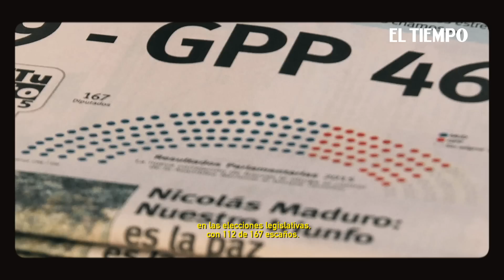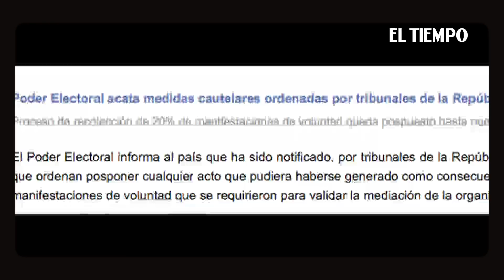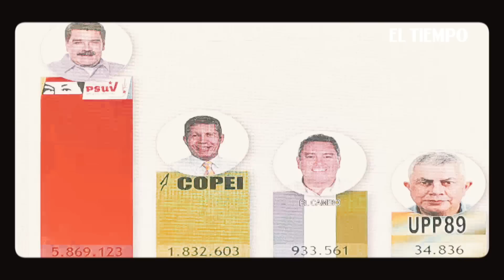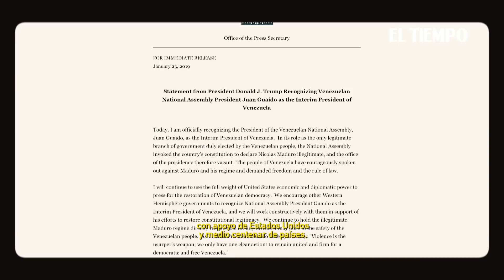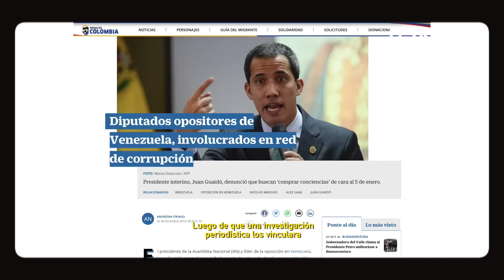Los 10 años de Maduro en el poder: ¿Cómo es la Venezuela post Chávez? | Explicado | El Tiempo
La década ha estado marcada por una severa y profunda crisis económica, con siete años de recesión y cuatro de hiperinflación, que desató una profunda escasez y acabó con el poder adquisitivo de los venezolanos, llevando a protestas que se saldaron con muertes y represión.

Al conseguir una cuestionada reelección en 2018 el gobierno de Nicolás Maduro recibió un fuerte rechazo internacional y sanciones internacionales lideradas por Estados Unidos, que incluso impuso un embargo al crudo venezolano.

En las elecciones de 2024, el mandatario enfrentará a una fracturada oposición, que intentó impulsar sin éxito un gobierno paralelo con el apoyo de Washington. Análisis.